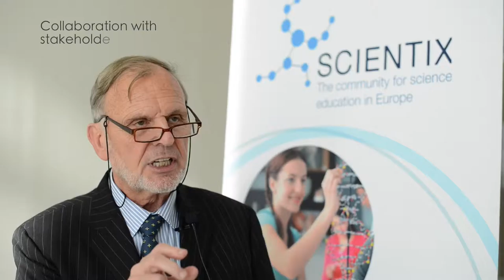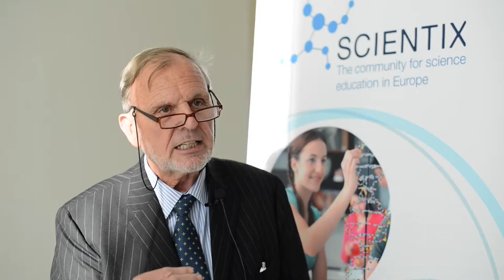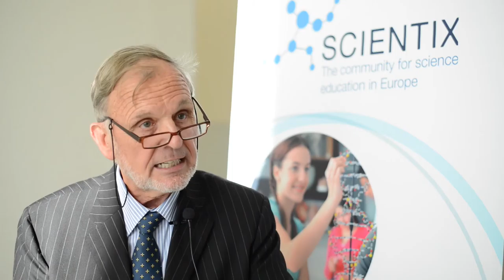Eminent 2015 Conference - Yves Beernaert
Yves Beernaert, Member of the European Commission’s Expert Group on Science Education, talks about systemic changes that are needed in science, technology, engineering and maths (STEM) education in Europe, including cooperation with various stakeholders. This Scientix interview is recorded at the Eminent conference of European Schoolnet in November 2015.